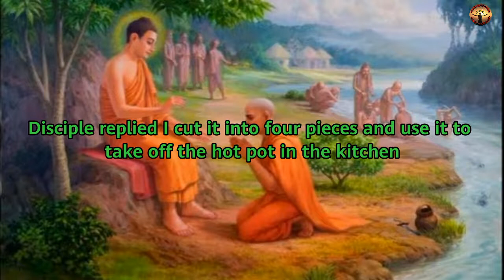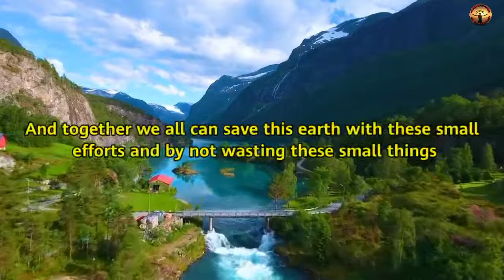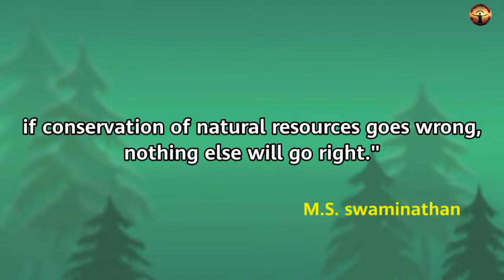बुद्ध और एक छोटे monk की कहानी ।। buddha and a monk story || GREAT STORIES 4U